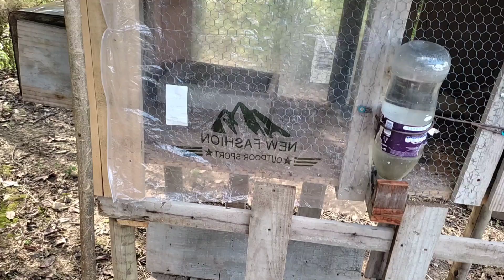Criação de pintinhos caipirão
nesse vídeo estarei mostrando uma pequena criação de frangos caipirão.
 tenha carne saudável na sua mesa , e com investimento muito baixo .